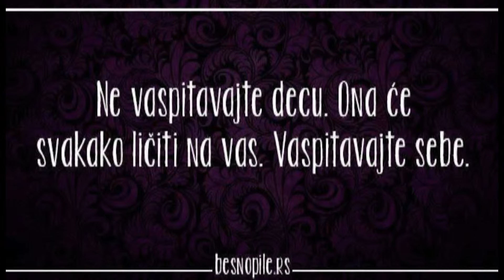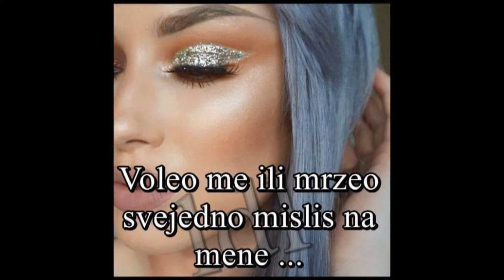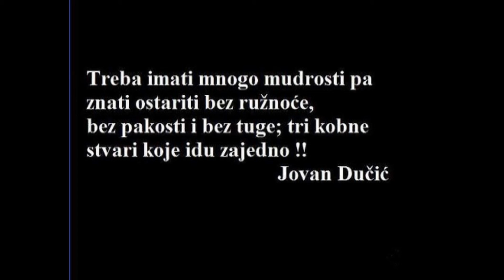PAMET U GLAVU